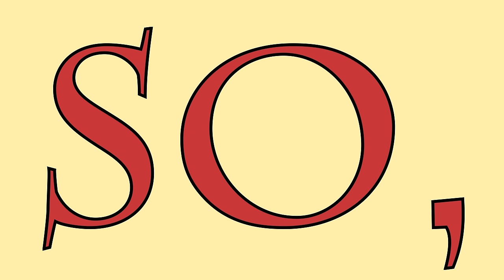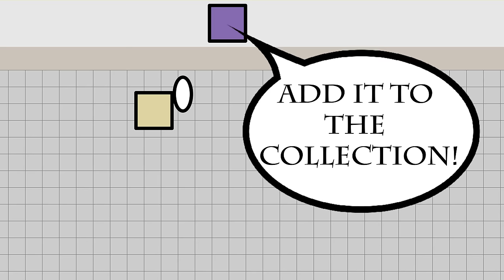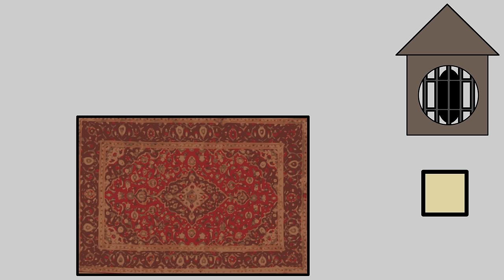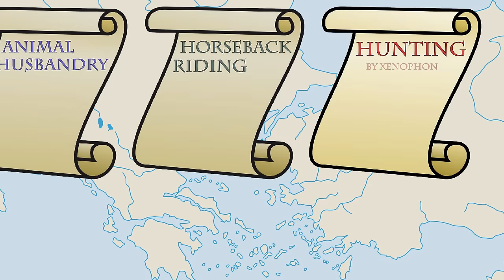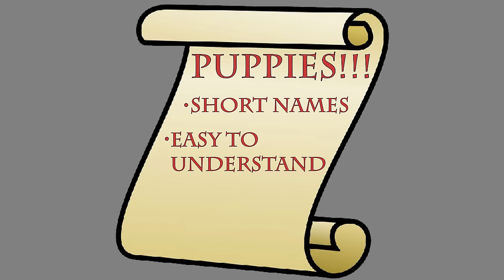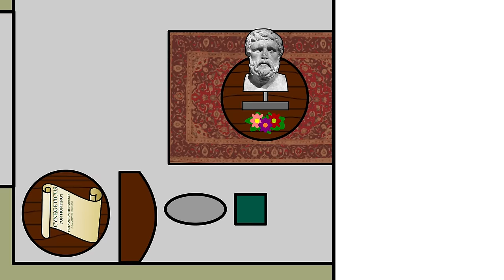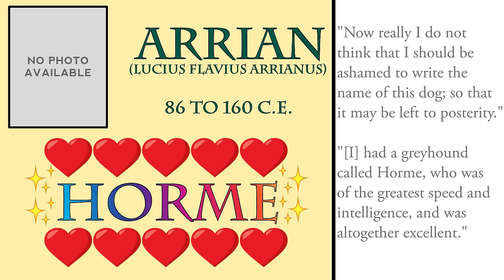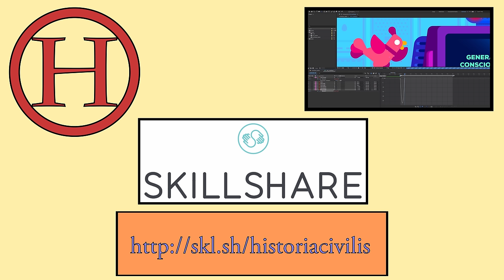Bird Mania, Strongboys, and Tunnel Bears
Get your first two months of Skillshare Premium for $0.99 by clicking this

Sources:
"The Saturnalia," by Macrobius
"Geography," by Strabo
"On Hunting," by Xenophon
"On Hunting," by Arrian
"The Lives of the Twelve Caesars: Augustus," by Suetonius
"Roman History," by Cassius Dio
"Roman History" by Appian
"A Lifetime Together?  Temporal perspectives on animal-human interactions," by Sian Lewis.  Collected in "Interactions between Animals and Humans in Graeco-Roman Antiquity," edited by Thorsten Edward Thomas Fögen
"Pet and Image in the Greek World: The Use of Domesticated Animals in Human Interaction," by Louise Calder.  Collected in "Interactions between Animals and Humans in Graeco-Roman Antiquity," edited by Thorsten Edward Thomas Fögen
"Augustus," by Adrian Goldsworthy
"The Decline and Fall of the Roman Empire, Vol IV," by Edward Gibbon

"I Am Running Down the Long Hallway of Vietmont Elementary," by Chris Zabriskie